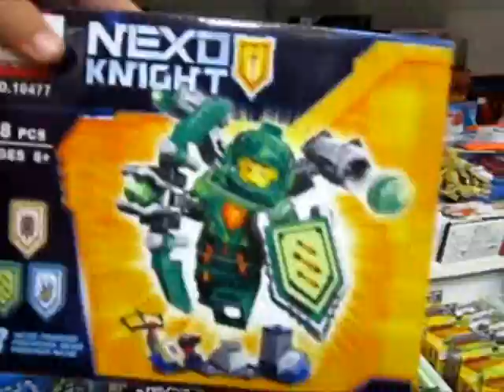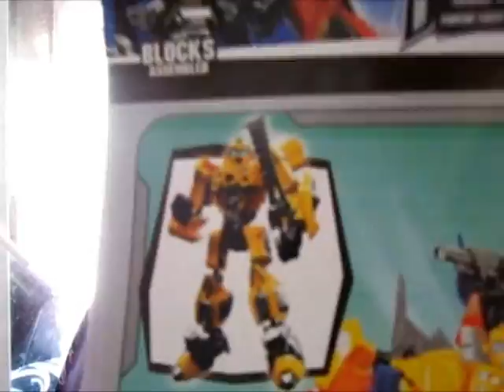МЫСЛИ ВСЛУХ 2.0 Мишкин день рожденья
Не получилось снять застолье в семейном кругу выкладываю  как есть что успел наснимать то и покажу удачного просмотра
Для желающих помочь материально нашей многодетной семье вот номер карты Сбербанк 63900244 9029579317